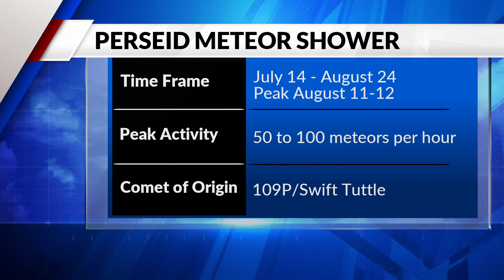Perseid Meteor Shower promises big show for stargazers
Considered the best meteor shower of the year, you can see up to 50 meteors per hour according to NASA, and sometimes even more if conditions are right. The fast and bright meteors often leave long wakes of light behind them as they streak through the atmosphere making them easy to see even for the casual astronomer.